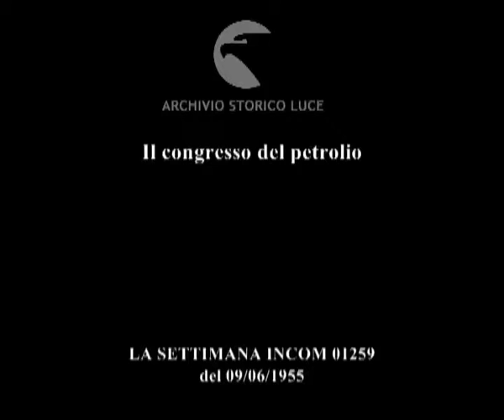Il congresso del petrolio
Descrizione sequenze:aeroporto di Ciampino, scende dall'aereo Douglas Mc. Kay ministro degli interni americano ; Mostra d'oltremare a Napoli ; folla intervine per l'inaugurazione, il ministro Villabruna con altre autorità ; Villabruna accanto a Leone, Gava e Lauro taglia il nastro ; modelli di raffinerie in mostra per l'esposizione internazionale del petrolio ; Marcello Boldrini legge il suo discorso ; parla poi Mr. Murphee ;